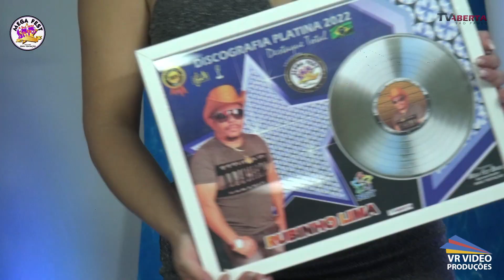RUBINHO LIMA NO P MEGA FEST BRASIL